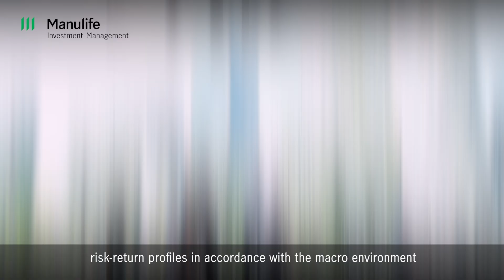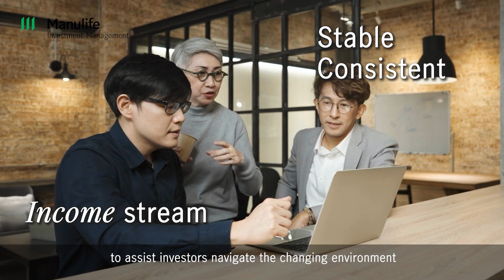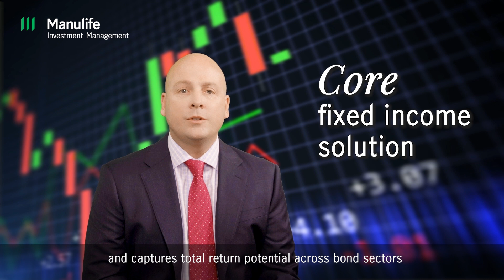Manulife IM: Income opportunities in USD Bond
Rate policy expectations changed drastically in the first quarter, causing a volatility spike in the fixed-income market. How can investors navigate the current challenging market environment?

Where can investors seek good sources of high income and with various fixed-income solutions today, what sets us apart?